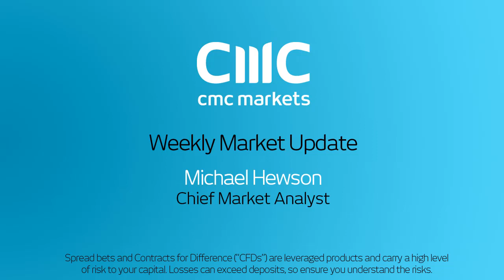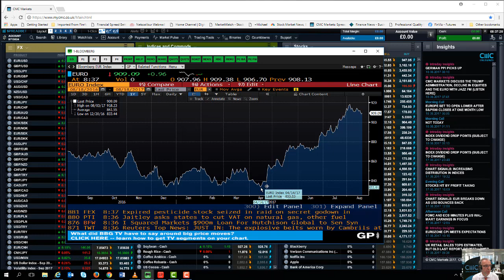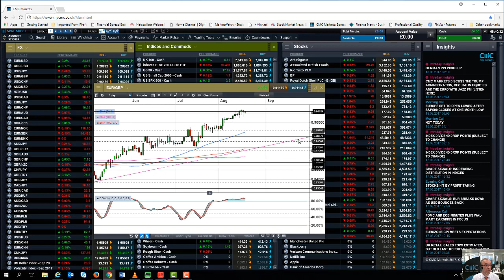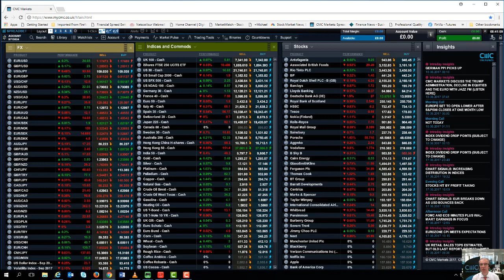A look ahead to Jackson Hole as geopolitics weighs on risk - 21 August 2017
Michael looks at the effects recent geopolitical events from North Korea, to Trump and events in Barcelona are having on risk sentiment as well as looking ahead to Jackson Hole this week.